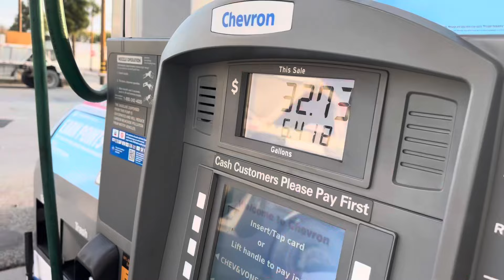Third gen SRT10 RAM CLONE Gets Dropped 🔥🔥😮‍💨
Thanks you guys for watching we are honestly almost done with this truck. 🔥🔥🔥